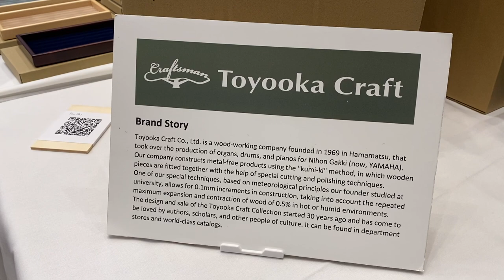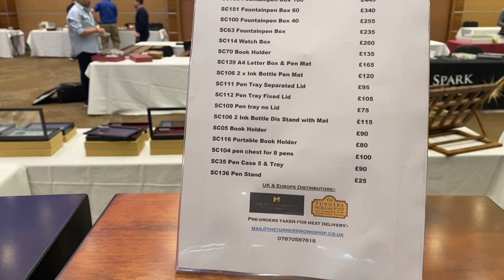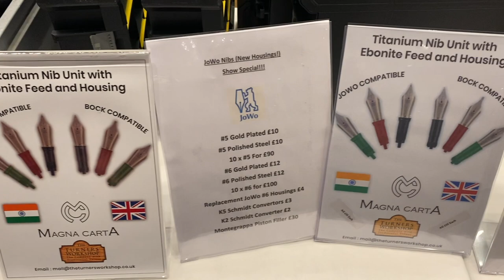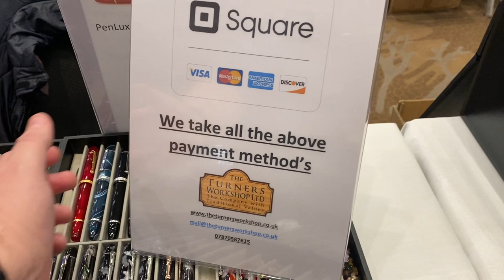London UK Pen Show October 2022 - Part 1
In this video I visit the London UK Pen Show in October 2022 and show some of the great Fountain Pens that are available to purchase at the show.

0:00 - Intro
0:15 - Walking into the Pen Show

0:36 - Look around the pen show ballroom
1:07 - St John's Pens
6:45 - Toyooka Craft
12:15 - Northumbrian Pen Co
13:18 - Twico / John Twiss / Vince Coates